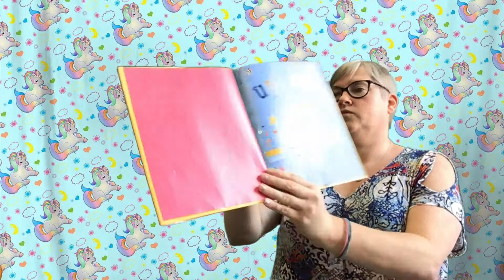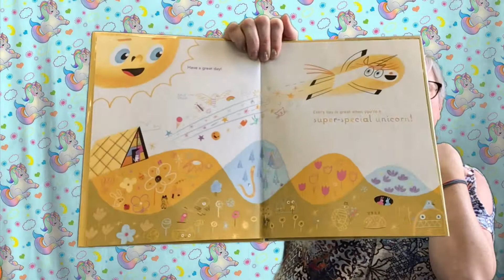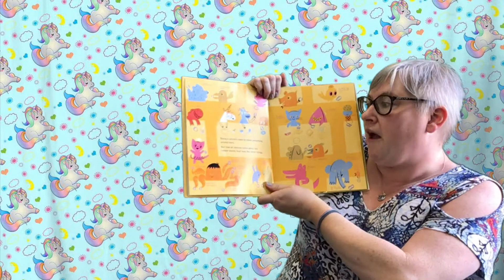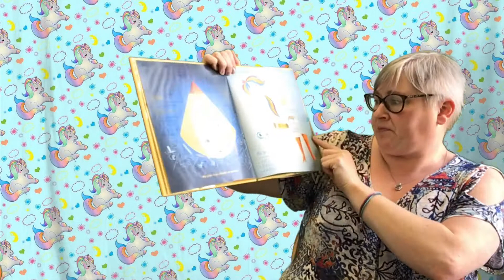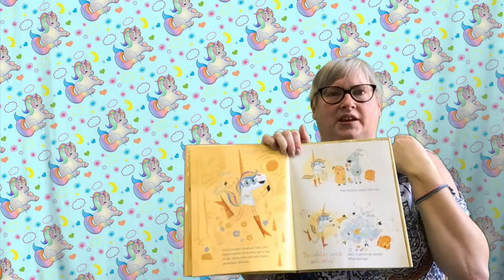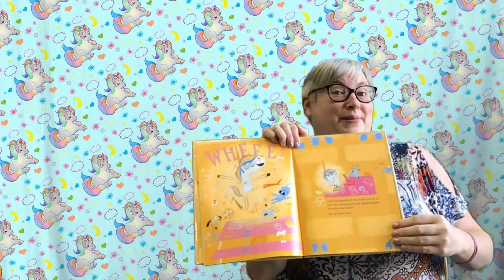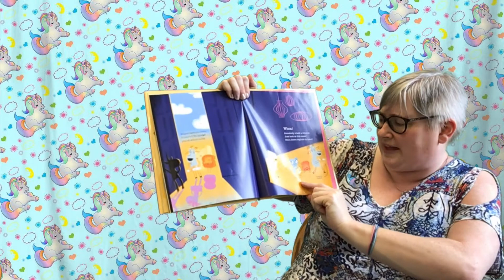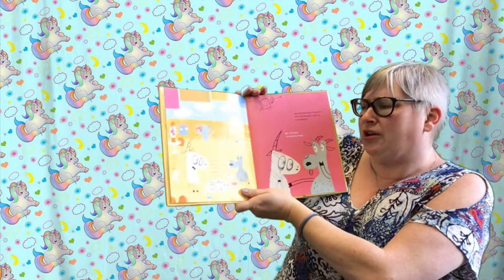Never Too Old for Storytime for Oct 7th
Unicorn